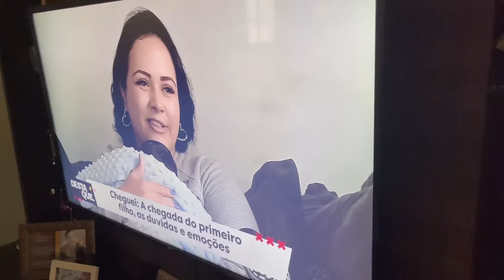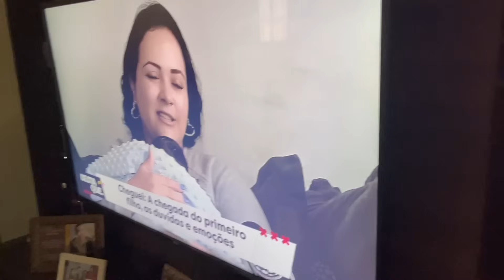Fazendo recheio de Nesquik + Minha família na TV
Fiquei muito emcionado quando vi minha família na TV, principalmente o Rômulo